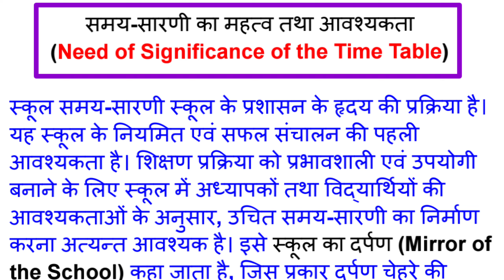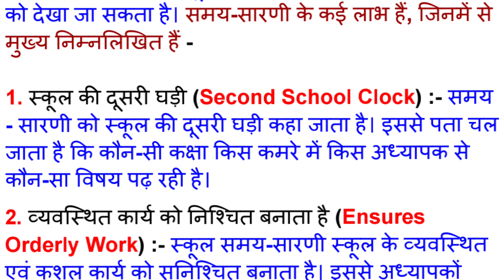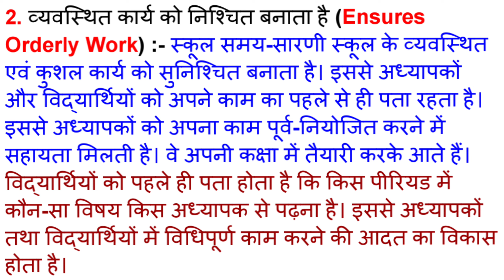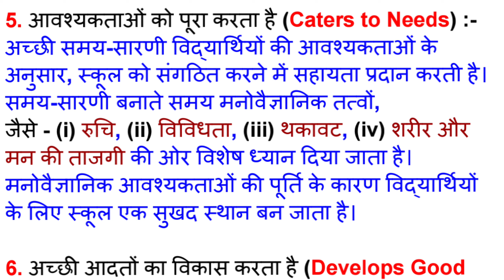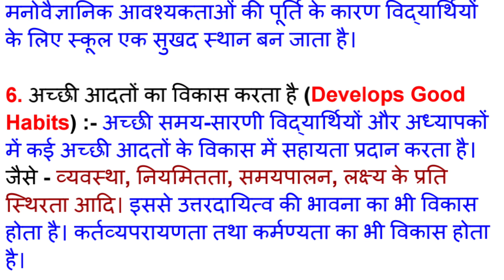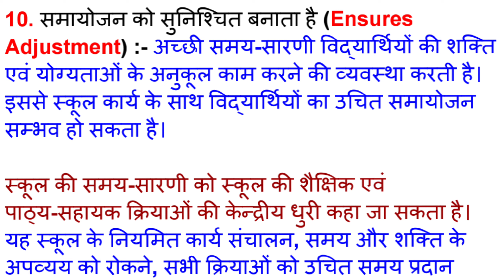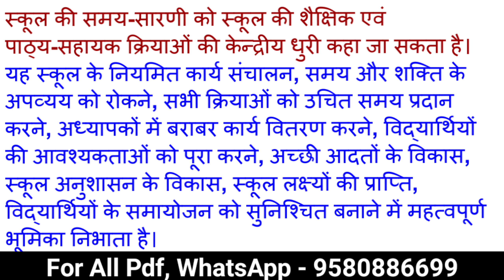School Management & Leadership। समय-सारणी का महत्व तथा आवश्यकता। Time Table। B.Ed 3rd Semester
विद्यालय प्रबंधन एवं नेतृत्व। समय-सारणी का महत्व तथा आवश्यकता। Need of Significance of the Time Table। B.Ed 3rd Semester Paper 1। School Management and Leadership। Csjmu Kanpur University B.Ed 3rd Semester। Princewood Education

Unit-III : विद्यालय प्रबन्धन के तत्व (Elements of School Management)

➡️ समय-सारणी (Time Table)

➡️ समय-सारणी की अवधारणा (Concept of Time Table)

➡️ समय-सारणी का महत्व तथा आवश्यकता (Need of Significance of the Time Table)